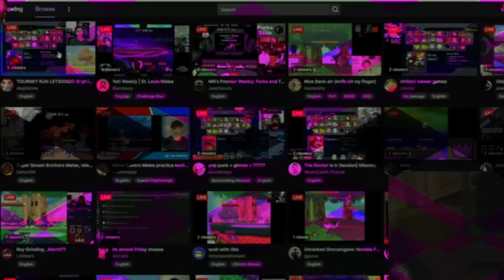Bobby Big Ballz: The Musical - Thuli